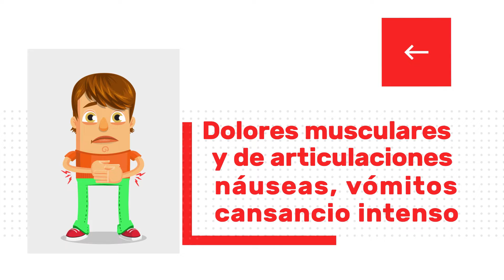Diputada María Laura Corgniali - Campaña Dengue